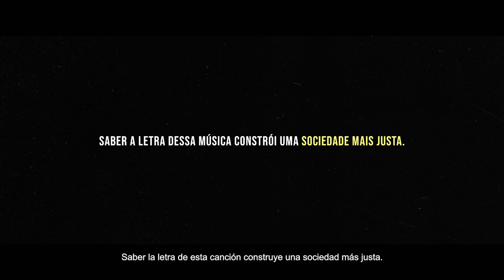A música que todos deveriam saber a letra (Subtítulos en Español)